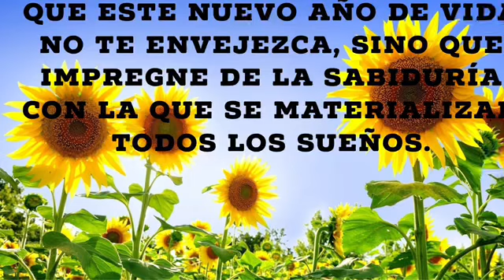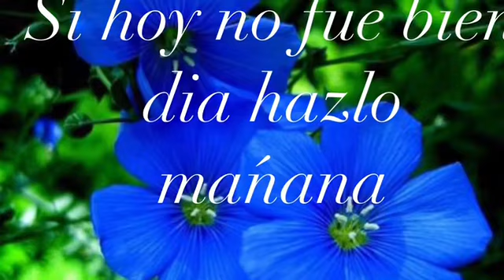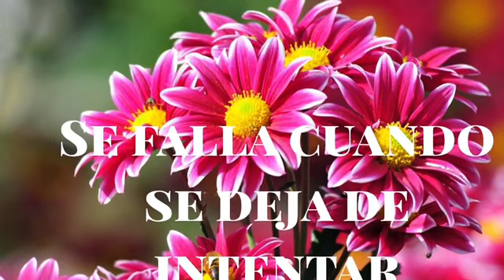# mańanitas#LAMOROCHAQUEEN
Aquí paso a dejarle los mejores deseos y felicitaciones a una amiga que me ha enseńado y ayudado mucho en esto de Youtube me ha apoyado sin condición y en la distancia ,, hasta Colombia 🇨🇴 desde Scottsdale Az ,, FELICIDADES THE MOROCHA QUEEN 😘Creadora Disfrutar con Lila☪️😉